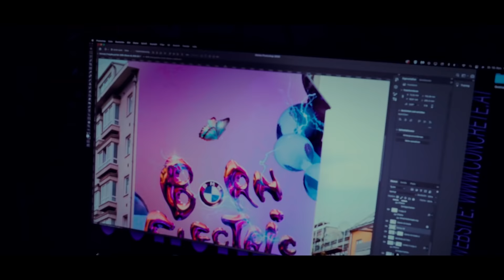BMW BORNELECTRIC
Der neue BMW iX. Impuls für eine elektrische Zukunft.Inspiration für ein überdimensionales Kunstwerk aus nachhaltiger Farbe.
0 % Emissionen. 100 % elektrisch.
Erlebe es selbst auf der Linken Wienzeile 166 oder gemütlich von zuhause aus – mit dem bornelectric AR Filter.
Mehr dazu auf bmw.at/bornelectric